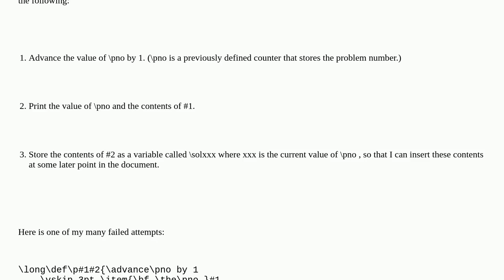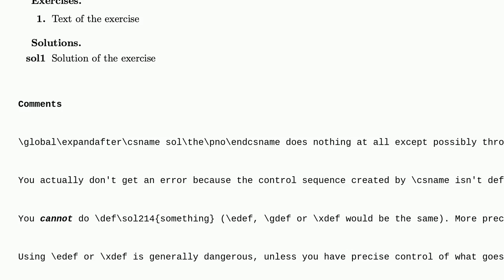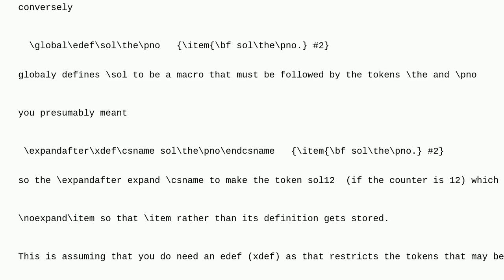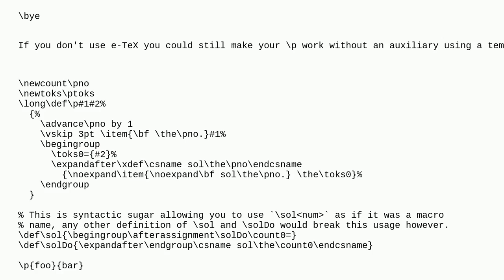Tex: Using edef to define a variable name that depends on a parameter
Using edef to define a variable name that depends on a parameter

A special thanks goes out to the community

  csname plain-tex variable definition expansion